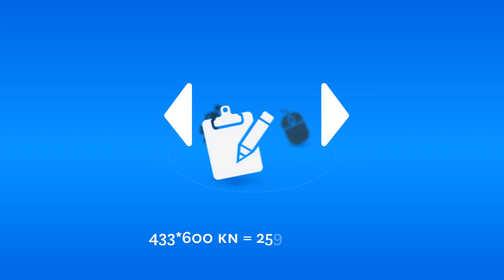Odgovori svojoj dioptriji - Klinika Svjetlost - MIXX 2014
Finalist u kategoriji Direct Response and Lead Generation
kampanja: Odgovori svojoj dioptriji
agencija: Degordian
klijent:Klinika Svjetlost